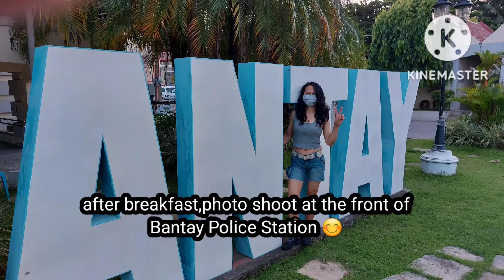First time nag jogging 🏃‍♀️ 😅 with my asawa at kumain ng ilokano mikki with egg, yummy 😋 😍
NETH CARIÑO VLOG ❤️
GODBLESS AND KEEP SAFE EVERYONE 🙏 🙏